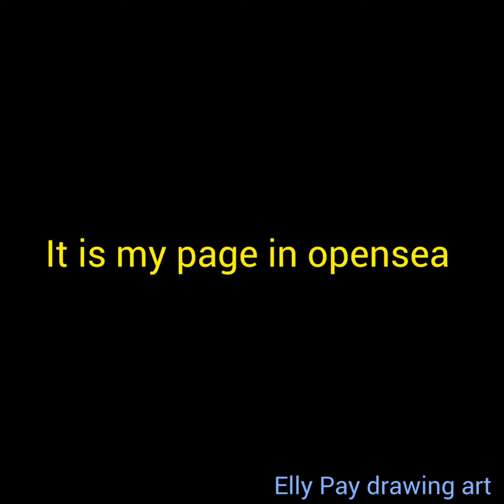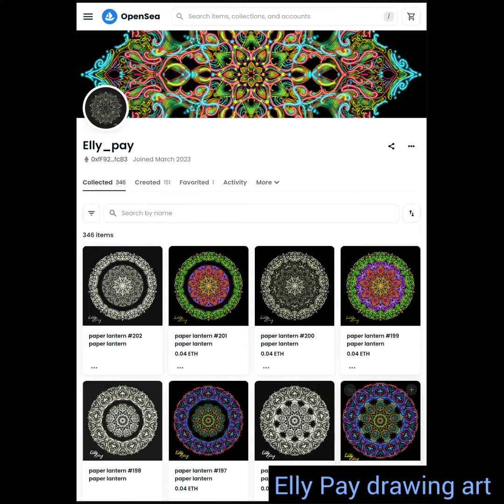Elly Pay drawing art. free NFT as a gift. when Elly Pay's Channel receive 100 subscribers.